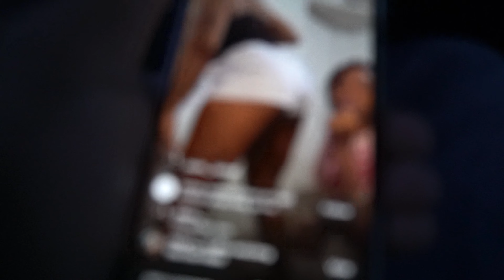PRETTY GIRLS LOVE IT HERE 😏